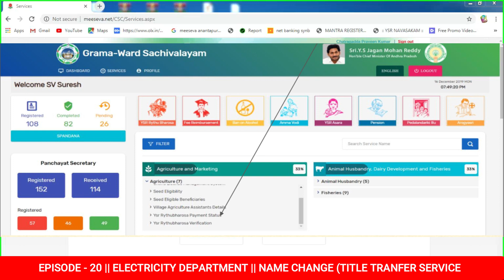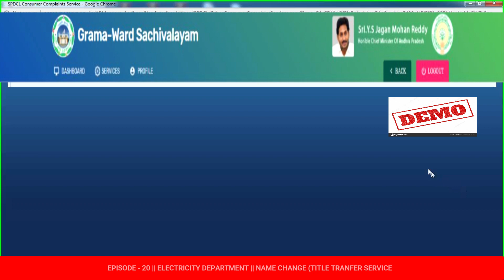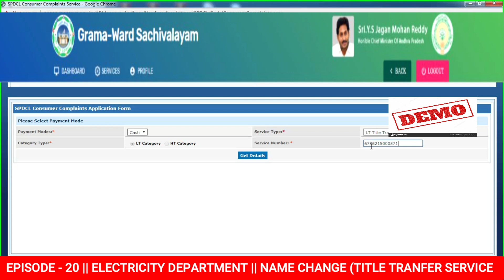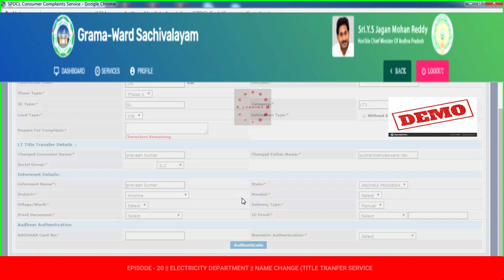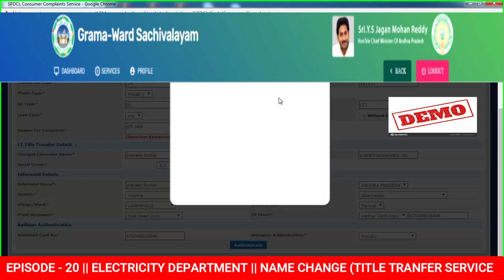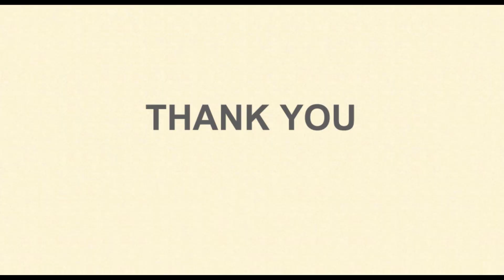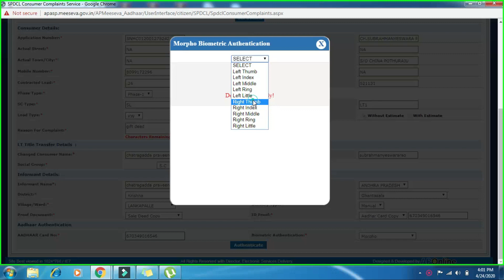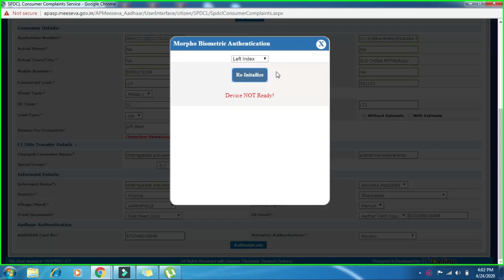సచివాలయం మీ సేవ ట్రైనింగ్ || Electricity department || Bill Name Title Transfer || EPISODE -20